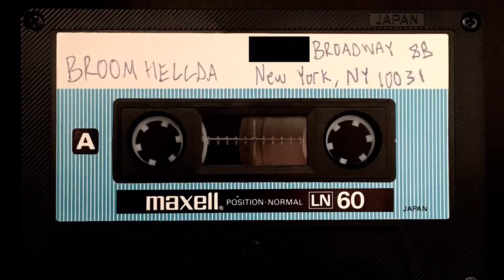Broom Hellda- Animation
A bit of metal history. I found this demo tape/mixtape inside of a box of cassette tapes at a record store. It was most likely recorded in the late 80's or early 90's.

Not claiming any ownership. If you are or were associated with Broom Hellda and want this taken down just let me know.